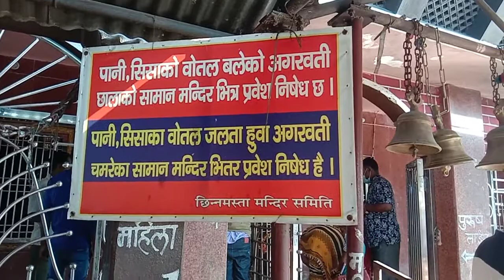जान्नुस छिन्नमस्ता षखडा भगवतीको बारे, अनि दर्शन गर्नुस ।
छिन्नमस्ता भगवती
छिन्नमस्ता भगवती सप्तरी जिल्लाको राजविराजबाट दक्षिण सीमावर्ती क्षेत्र छिन्नमस्ता को सखडा गाउँमा पर्छ । छिन्नमस्ता भगवती मनोकामना पूरा गर्ने शक्तिपीठहरू मध्ये एक पीठ मानिएको हुॅदा नेपाल र भारतका आम जनमानसको ठुलो आस्था रहेको छ । यो मन्दिर सप्तरी सदरमुकाम राजविराजबाट १० किमी को दुरीमा रहेको छ । यो मन्दिर भारतीय सीमा नजिक रहेको छ । यस मन्दिरमा हिन्दुहरूको महान् चाड दशैँमा ठुलो घुइँचो लाग्ने गरेको छ र यहाँ बोकाको बलि दिने गरिन्छ । प्रायजसो हिन्दूहरू साना ठूला सवारी किन्दा चोख्याउन यहाँ आउने गरेका छन् ।

इतिहास
प्राचीन इतिहास र किम्वदन्तीका अनुसार, सन् १०९७ मा मुसलमानले आक्रमण गर्दा कर्नाटकका कर्नाटवंशी राजा नान्यदेव भागेर पाटलीपुत्र हुँदै मिथिला आई पुगेर सिम्रौनगढ (बारा)मा राजधानी कायम गरे। यिनै नान्यदेव वंशको पाँचौँ पुस्तामा शक्रसिंह देव राजा भएका थिए। उनी नाबालक छोरा हरिसिंह देवलाई राजगद्दीमा राखी निर्वासित जीवन बिताउन सप्तरी आए। त्यसबेला जङ्गलले ढाकिएको यस स्थानमा जङ्गल सफा गर्दा भेटिएको भगवती मूर्तिलाई उनले आफ्नो कुलदेवीको रूपमा स्थापना गरी आफ्नो नामबाट देवीको नाम शक्रेश्वरी राखे भन्ने भनाइ छ। देवीको शिर नभएकोले केही समयपछि छिन्नमस्ता भगवती भन्न थालिएको हो।

सिम्रौनगढका राजा शक्रसिंह देवले आफ्नो कुल देवी शुक्रेश्वरीको स्थापना गरी मन्दिर बनाएका थिए। [१] राजा शुक्र सिंहको अपभ्रंश भएर नै उक्त गाउँ सखडा हुन गएको हो। तीन दशक पूर्वसम्म सखडा भगवतीलाई सखडेश्वरी भगवती भनेर नै पूजा गरिन्थ्यो।